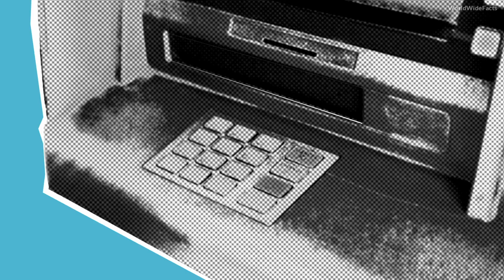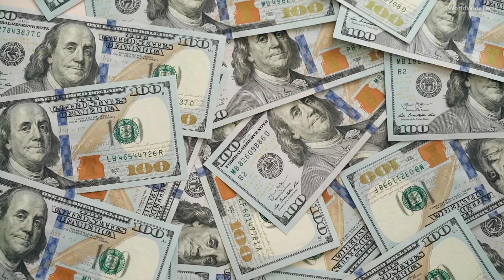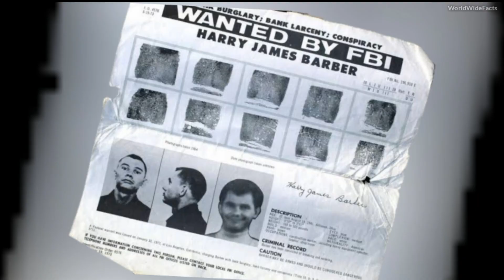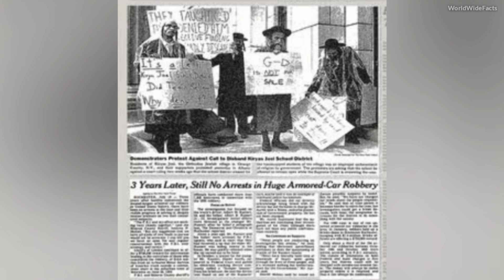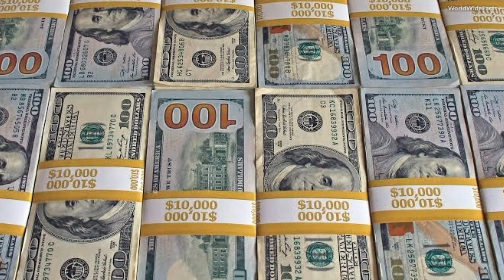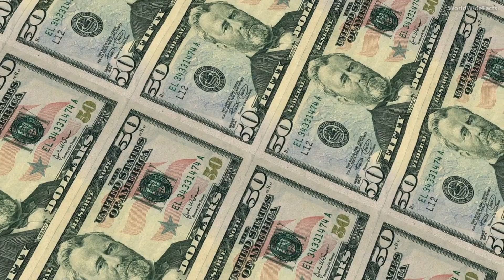Top 8 Biggest Bank Robberies in History of Banking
Some of the pictures and videos in this episode are for example only.